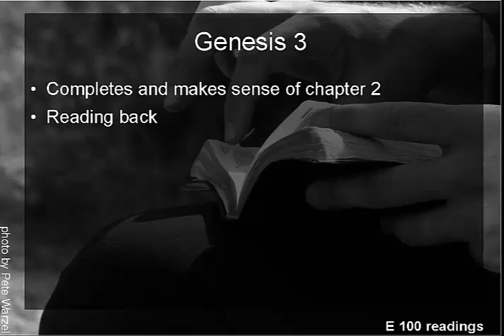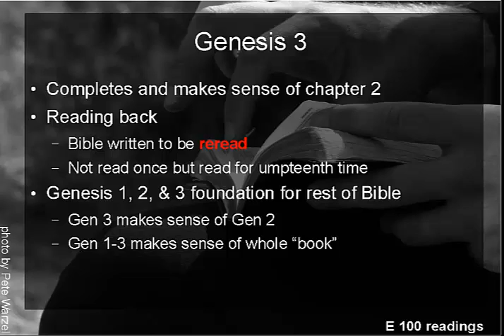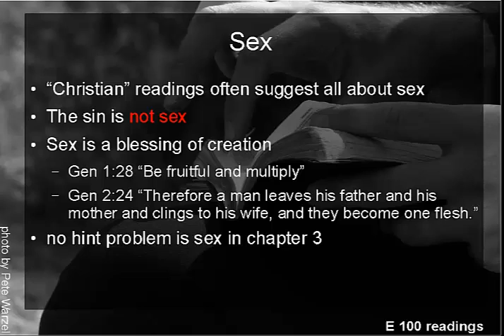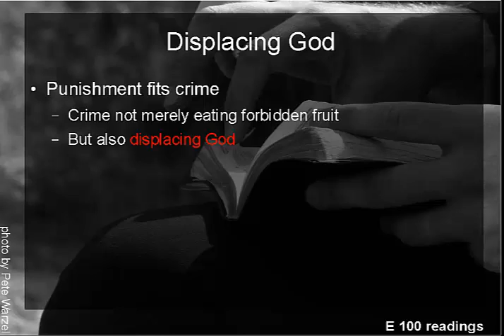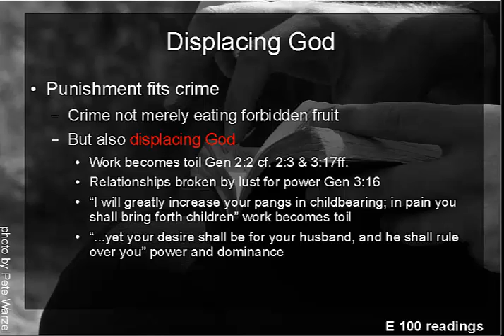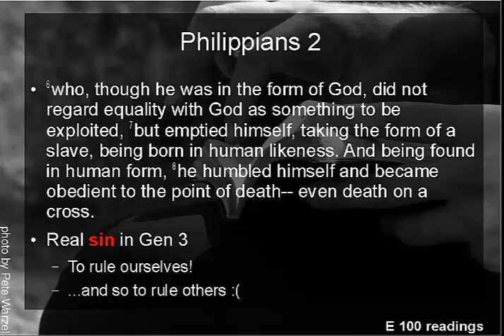E100: Genesis 3: What's the big deal?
This is the passage that makes sense of Gen 2, and of human life. Our world and our lives are broken and spoiled because of sin. Sin is not breaking rules, it is breaking relationship with the maker by wanting to assume the power ourselves.

There is another take on this passage, talking about Bonhoeffer's paradoxical take on "conscience" in an earlier podcast